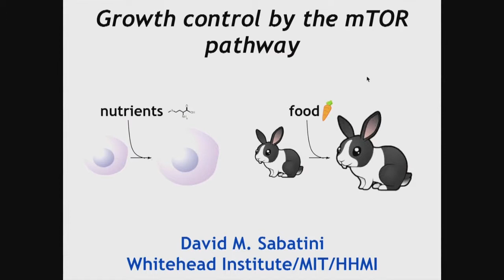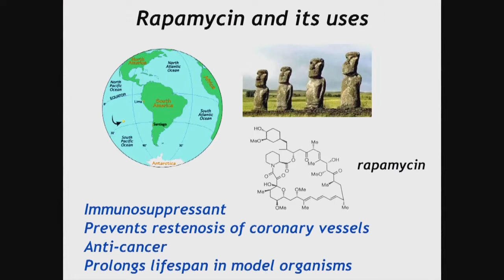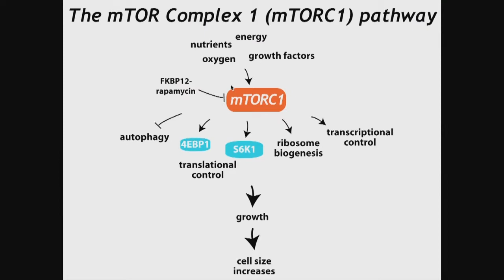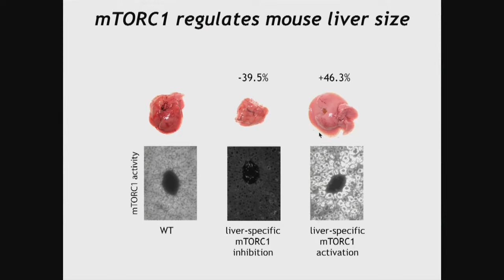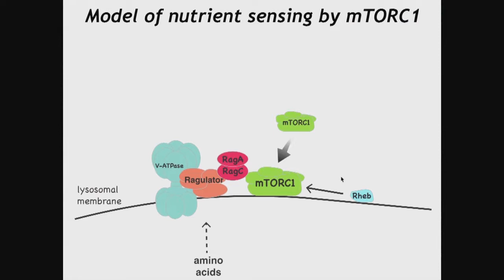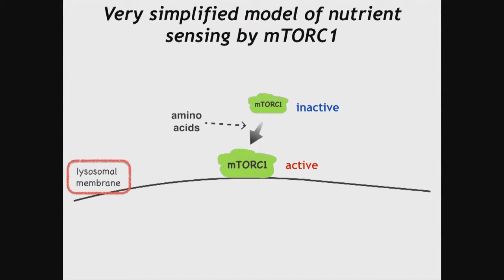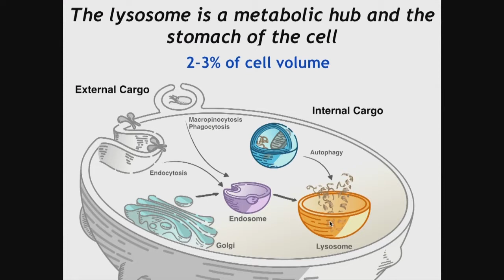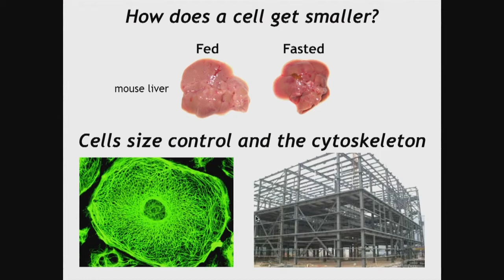66. Pius XI Medal | David M. Sabatini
Transformative Roles of Science in Society: From Emerging Basic Science toward Solutions for People's Wellbeing

Casina Pio IV, 12-14 November 2018

The 2018 PAS plenary is guided by the ideas that basic sciences remain fundamental for generating a valid and evidence based model of the world sciences become ever more interconnected across disciplines, including the humanities scientists and science policy makers need to engage with society to maintain (foster) trust in science and to counter the spread of statements that are not based on scientific insights (fake news).

We note that trust in science may have declined. Loss of trust in science will lead to reduced support by society and jeopardizes the transformative impact of science. Our Academy is particularly sensitive to any such tendencies and therefore seeks the dialogue with science policy leaders at the Plenary Session 2018.